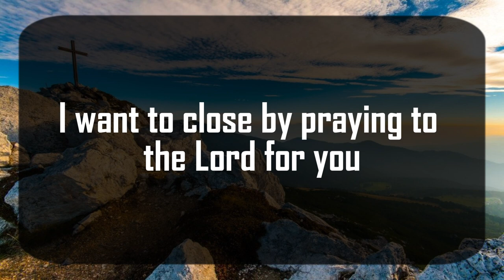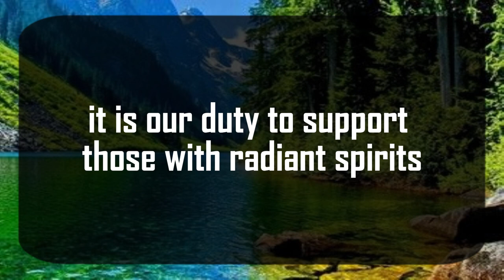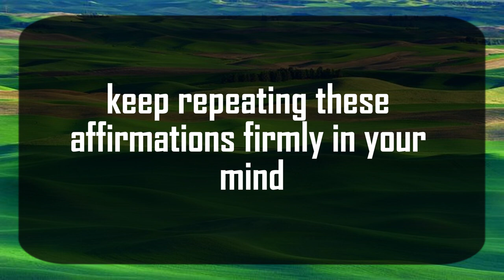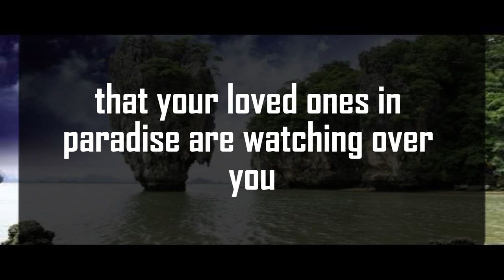11:11💌God says : OMG! The PERSON you LOVE Talked about🌈Angels Message✝Gods Message